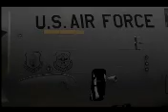Your Personal Radio Diary (c)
(PART 1)Today we're at the Andrews Airforce Base Air Show..home of the 316th WING..which is responsible for emergency reaction for the National Capital Region--in other words..the 316th will ..TEAR YOUR HIND-POTS up if you fly over the Washington,DC area...UN-AUTHORIZED.

I was there to enjoy the air show..so sit back and take it all in..GOD BLESS AMERICA...